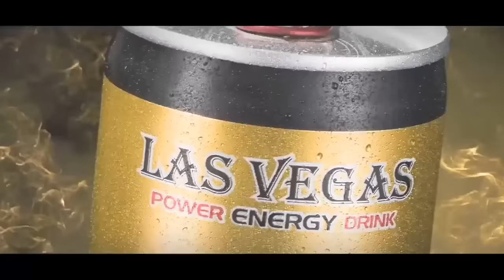RADOMIAK Radom 0-1 RKS LECHIA Tomaszów Maz